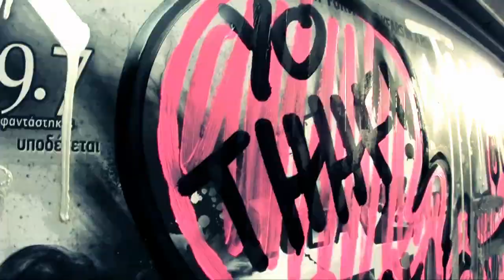THHF 2010 Poster Mash-Up!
thanx to The Box Galler, Ser & Amok!